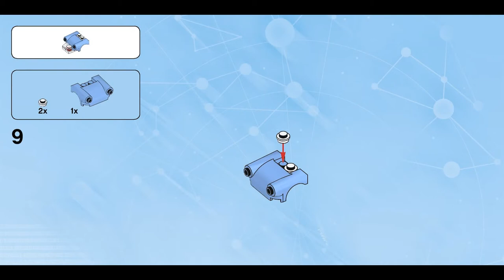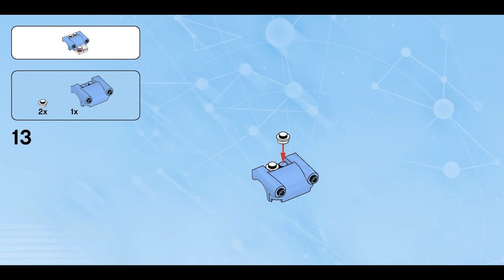Shark Sub (how to build) | LEGO Dimensions 71247